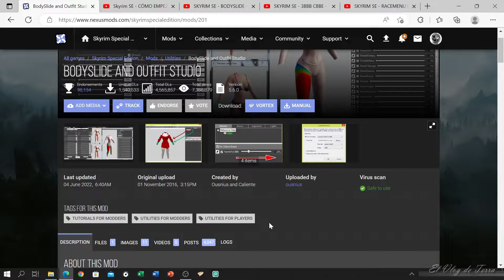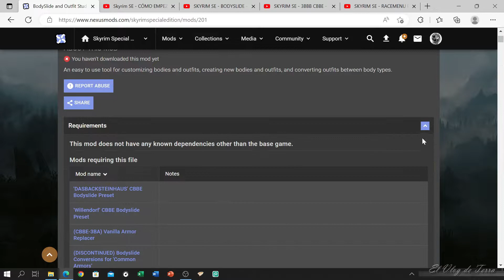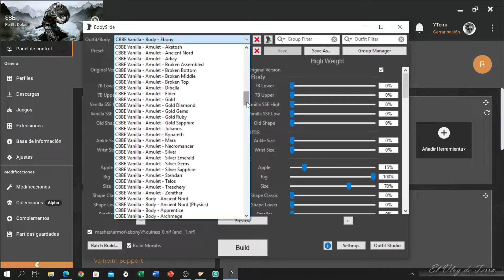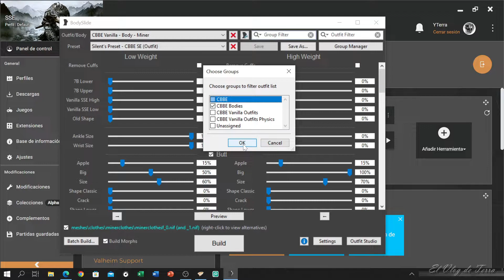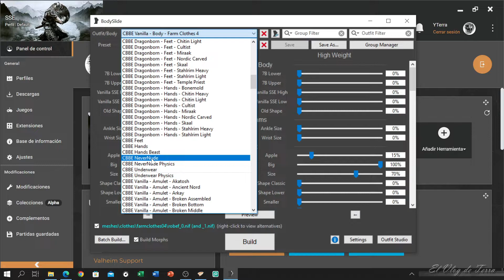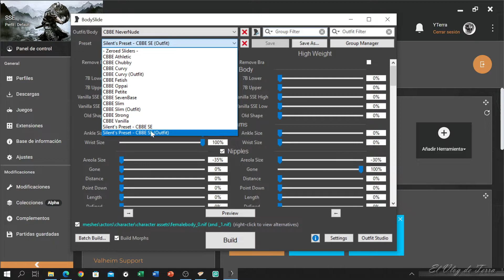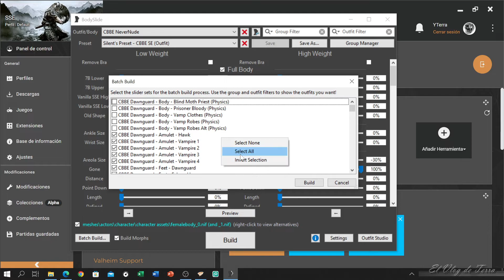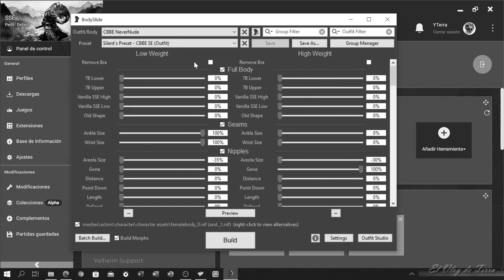CÓMO USAR BODYSLIDE – TUTORIAL BÁSICO #2 - PARTE 1 DE 2 / SKYRIM ANNIVERSARY EDITION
✘ Nota: lista de mods en orden en el comentario fijado

🔊 Recomiendo mi serie “Combinado mods con físicas” (esta en una lista de reproducción en mi canal)

⚠️ Revisa mis listas de reproducción ya que encontraras tutoriales para Skyrim Special Edition (SKSE, BodySlide, RaceMenu, Nemesis, 3BBB, Reshade, ENB entre otros…) además de contenido variado que quizá te pueda interesar.

💬 Pueden ver los mods que traduzco en mi perfil de NexusMods.com